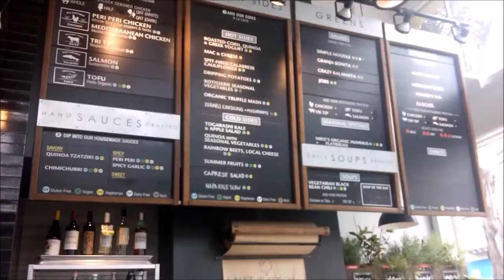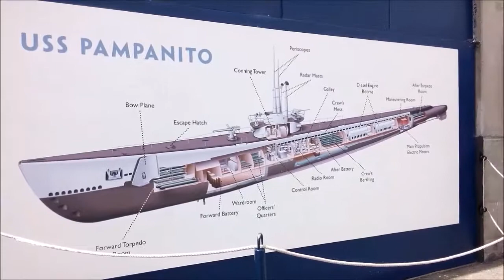Roaming to San Fransisco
Time to see how me and mum got along with the overnight train from Seattle to San Fransisco (not great tbh).